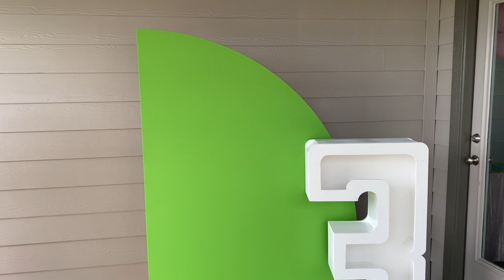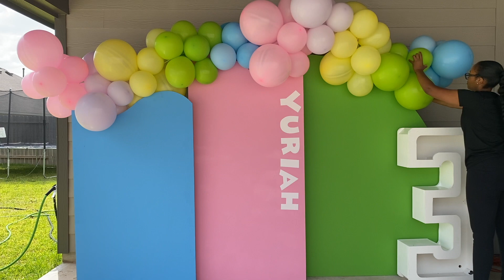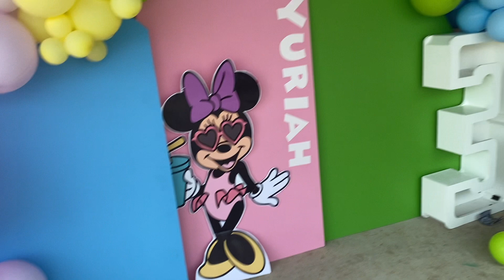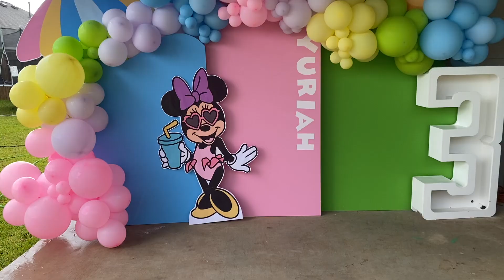We Turned The BACKYARD Into A HUGE Splash Pad | Yuriah's 3rd Birthday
We threw our baby girl a Summer Splash party for her 3rd birthday! She loves Minnie Mouse and water activities so this was the perfect theme for her. Check out the behind the scenes of us getting the party ready and the all the fun the kiddos had!